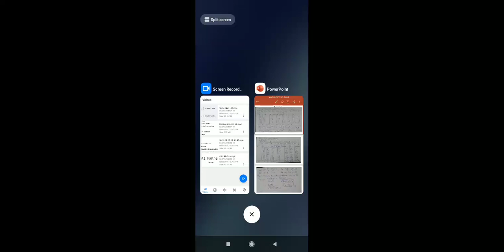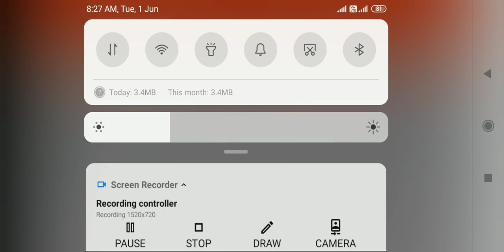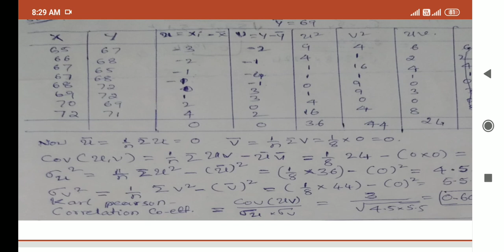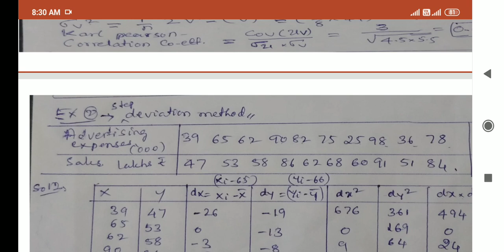Sem_4_Stat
GT Hegde